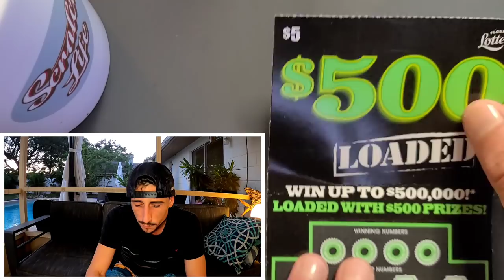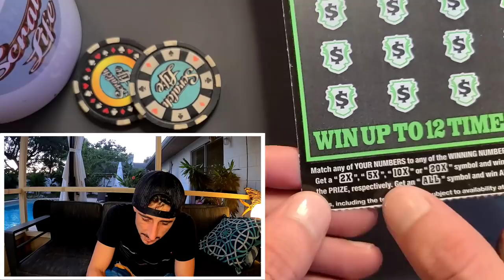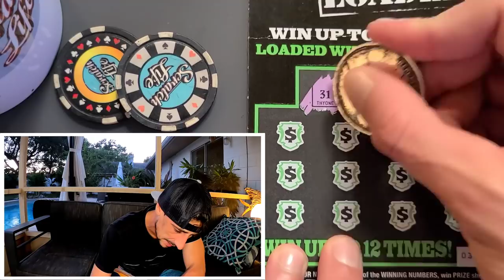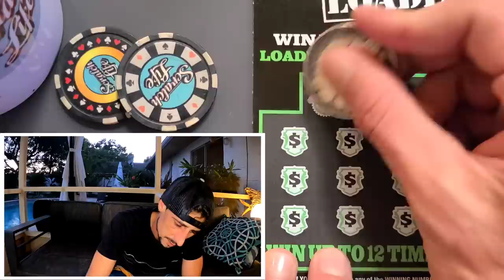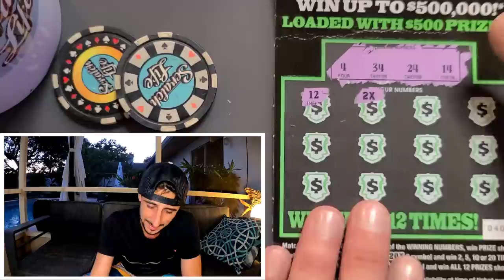This Set is Loaded with Winners!!!🚀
Found some really nice winners!
20 x $5 $500 Loaded scratch off tickets from the florida lottery!